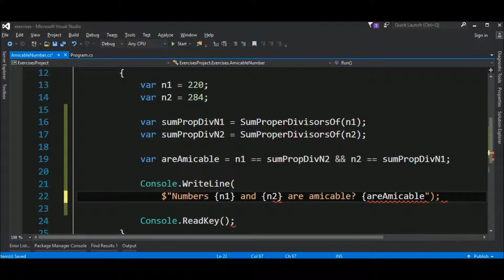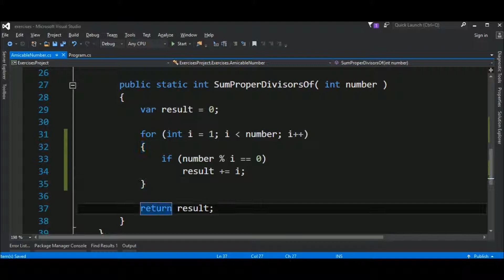amicable numbers in c#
Code in C# to check if two numbers are Amicable.